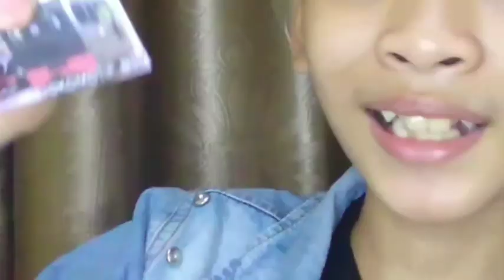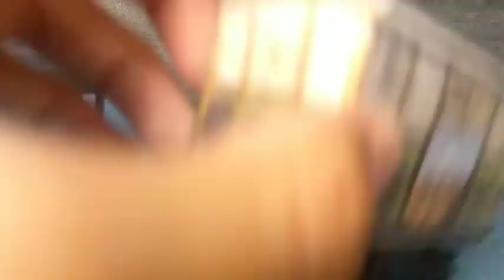Unboxing Miniatur Lokomotif Uap Skala HO 1:87. Link Dideskripsi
Deskripsi

Link download Polanya